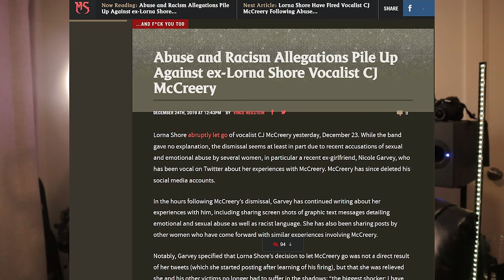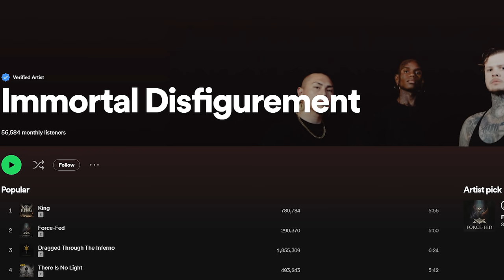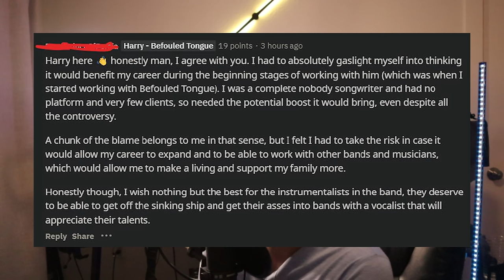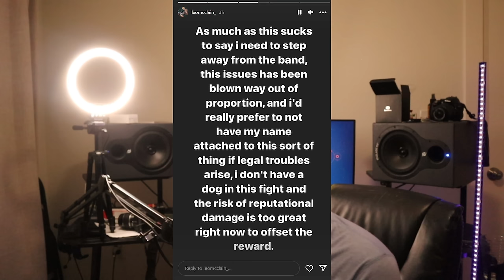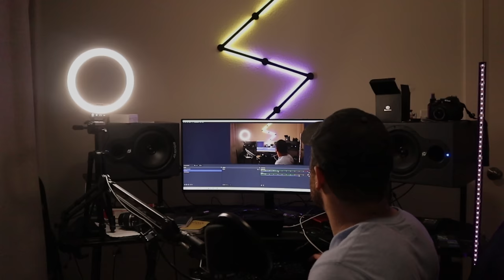CJ McCreery's Immortal Disfigurment IMPLODES | EVERYONE IS QUITTING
Welcome to a video of me talking about something OTHER than Slipknot. Here, the semi-cancelled vocalist CJ McCreery's "come-back" band IMPLODES on album release day--instead of dropping an album. The chief writer, Brandon Tadayon, quit the band and uploaded the remaining unreleased tracks as instrumentals.

I also talk about the state of deathcore and metal as a whole, people criticizing my tone in previous videos, and more!

Please go list to Harry's work! It deserves attention!

TIMESTAMPS:
0:00 What we doing today - that's NOT Slipknot
0:33 Who is CJ? What band? Huh?
1:46 Evidence against CJ begins coming out
3:08 Immortal Disfigurement arrives
4:05 OH LORD WHAT IS HAPPENING TO THIS BAND
4:38 Chief song writer leaves - check out his music above!
5:35 Drummer bails too
6:30 Why Harry got involved with CJ
8:34 CJ's career is in perma-death mode
9:05 Vocalist olympics and the state of deathcore
9:52 Me mouthing a breakdown like a silly goose
10:06 Excited for the future of heavy music
11:39 Addressing that I might be mean and condescending